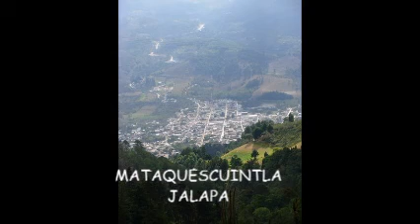GRUPO ATRACCION MUSICAL DE GUATEMALA MIX DE RECUERDOS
25 minutos de un mix recordando el GRUPO ATRACCION MUSICAL de el departamento de jalapa, Guatemala